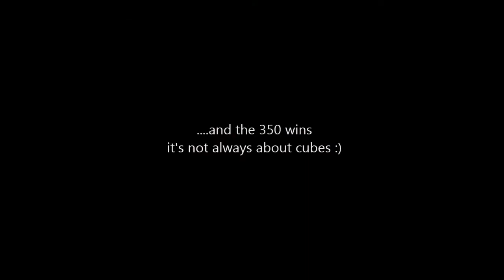Drag Race EXC350, EXC450 and CRF450